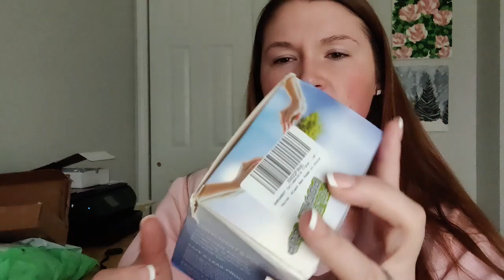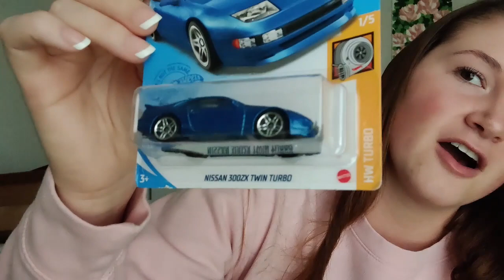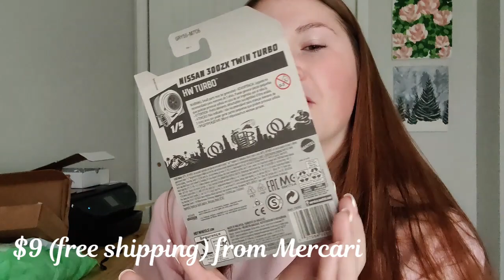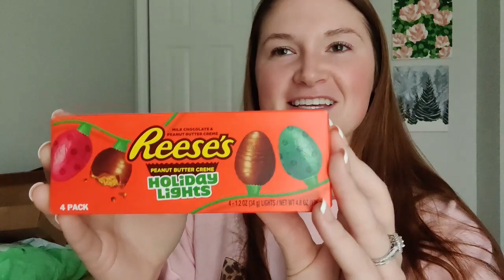Men's Stocking Stuffer Ideas // For the Hard to Shop For 👍 // Video Collab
In today's video I am collab-ing with my good friend Uvonda from the Happy Hill Homestead here on Youtube. We did a $25 budget men's stocking stuffer ideas video on each of our channels so be sure to check her out! I'll leave all her info below as well ⬇⬇⬇

& Let her know I sent you!

🔗 Video Links ⬇⬇⬇
» Amazon Collapsible Cup

» Snack Items: Target